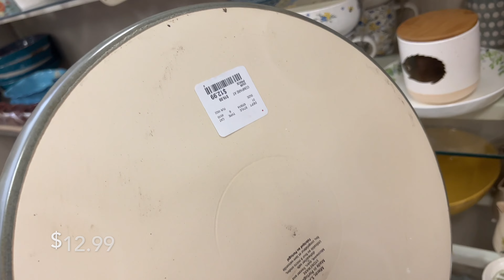HOMEGOODS DINNERWARE PLATES GLASSWARE SHOP WITH ME